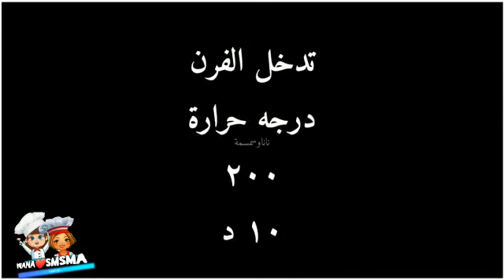سوبرتشيزي باستاالذمكرونة غرقانة بالصوص بدون كريمة! طواجن المكرونة الرهيبة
طريقة_عمل_طواجن_المكرونة_الرهيبة_سهل_الاعداد_واحسن_من_المطاعم_ناناوسمسمة
سوبر تشيزي باستاوايت صوص من الذالاكلات مكرونة بالجبنة غارقه في الصوص وجبنه الموزاريلا وكمان طاجن او بالصوص البينك مكرونه سريعة التحضير سوبر تشيزي باستااو سوبر تشيزي
وطريقة عمل ماك اند تشيز بولز
طريقة عمل مكرونة بالجبنة الشيدر وطريقة عمل مكرونة بالجبنة الموزاريلا وحتلاقي كمان طريقة عمل مكرونة بالجبنة الرومى بسيطه وكمان طريقة عمل مكرونة بالجبنة والصلصة ولا كمان  طاجن مكرونة بالجبنة ولا  مكرونة وايت صوص بالجبنة,
واطعم  مكرونة بالجبنة بدون فرن وال مكرونة بشاميل بالجبنة الموتزاريلا اطعم بكتيراو مكرونة بالجبنة الموزاريلا والفراخ
مكرونة ولا اروع
لسلق المكرونة:
٢او ٣ اكواب مكرونة
ماء للسلق
للوايت صوص:
٢ملعقة زيت
او زبدة
٢ ملعقه كبيرة دقيق متعدد الاستعمالات
٢كوب حليب
كوب جبنه حسب الرغبه نصفه نضعه علي الصوص والنصف الاخر للتغطية
وصفتنا اليوم هي طريقه عمل
فتعرفو ا علي الطريقة بالتفصيل وارجو ان تنال اعجابكم مع تحيات